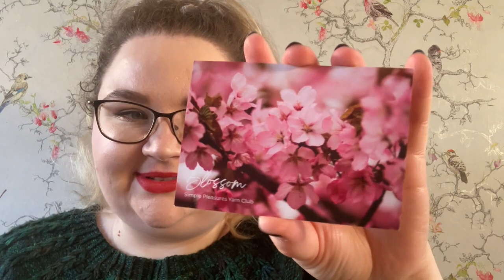Laaleebee Knits Podcast - Episode 17